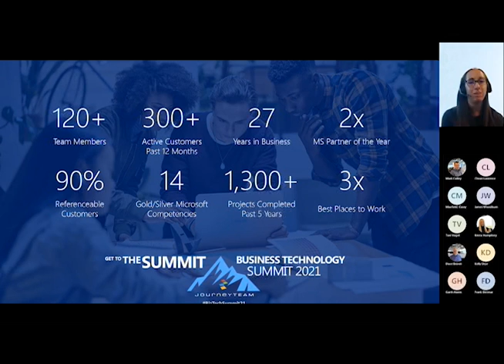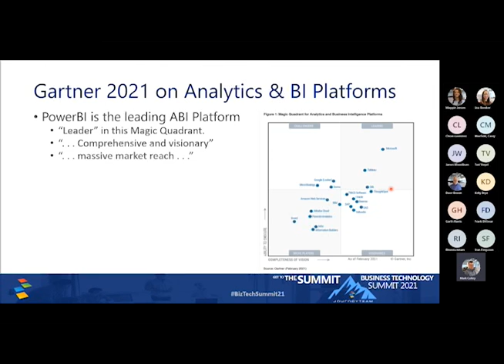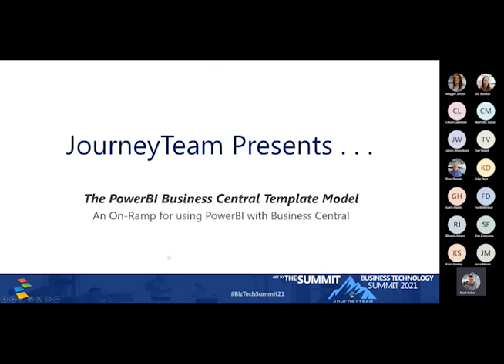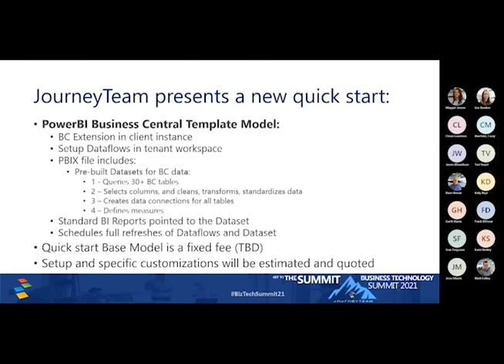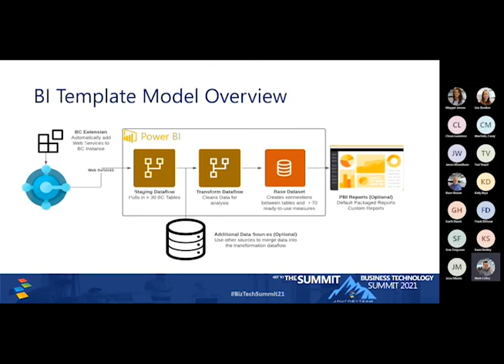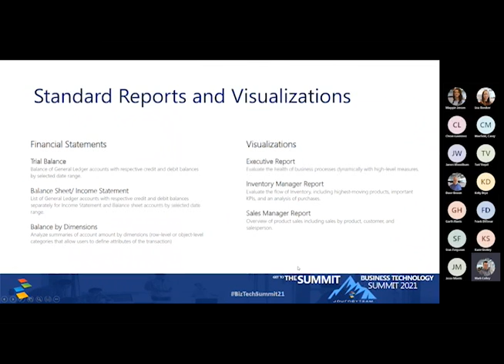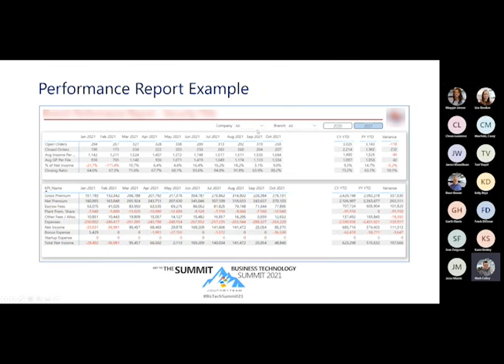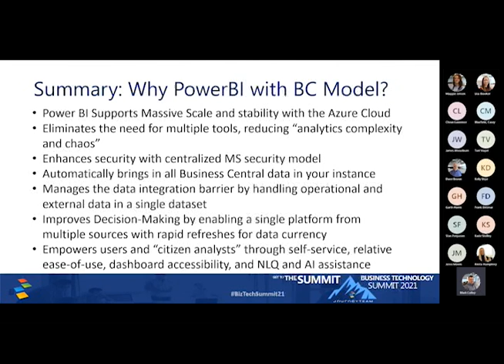Power BI and Business Central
Integrating Microsoft Power BI and Dynamics 365 Business Central creates a powerful Business Intelligence solution for financial reporting, insightful visualizations and dashboards. Executives and managers can easily extract KPI’s and insights from their Business Central data using Power BI in order to pivot with speed and agility.

In this session, we show you how Power BI and Business Central prove to be a perfect pair that adds flexibility to your business reporting and management capabilities. One financial reporting use-case example we dive into is the ability to report transaction summaries and drill down to transaction-level details, seamlessly.

JourneyTEAM is an award-winning consulting firm with proven technology and measurable results. They take Microsoft products; Dynamics 365, SharePoint intranet, Office 365, CRM, GP, NAV, SL, POS, AX, RMS and modify them to work for you. The team has expert level, Microsoft Gold certified consultants that dive deep into the dynamics of your organization and solve complex issues. They have solutions for sales, marketing, productivity, collaboration, analytics, accounting, security and more.